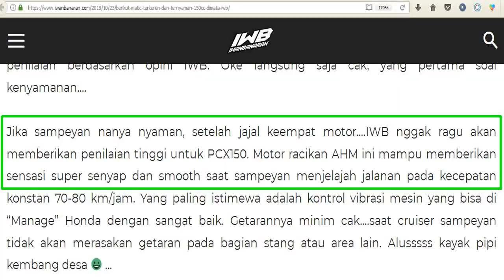tips: Katanya Honda PCX motor paling nyaman? Kok ada teman yang jadi sakit pinggang? + Solusinya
Mempertanyakan review yang mengatakan bahwa Honda PCX adalah motor paling nyaman.